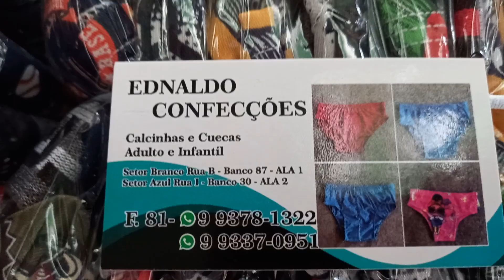Fornecedor Ednaldo Confecções Cuecas Box 3 Por 10 Reais 81 9.9378 1322